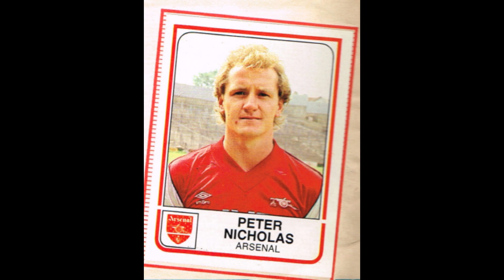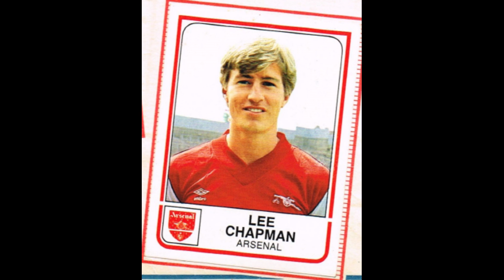STICKERS PANINI ENGLISH CHAMPIONSHIP 1984 FC ARSENAL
We present to you the FC Arsenal Team for the English Championship Season 1983-84